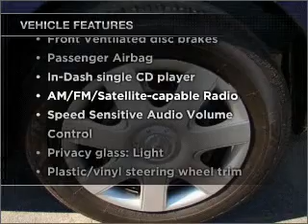2006 Mazda MAZDA3 - Henderson NV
Year: 2006
Make: Mazda
Model: MAZDA3
Trim: i
Engine: 2.0 liter inline 4 cylinder 16 valve
Transmission: 5-Speed Manual
Color: Purple
Mileage: 77866
Address:
930 Auto Show Drive